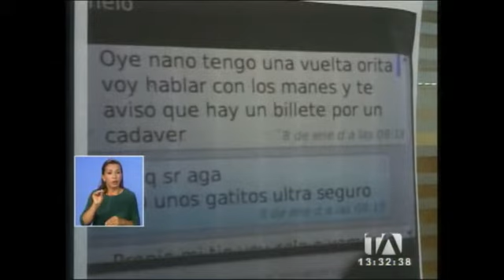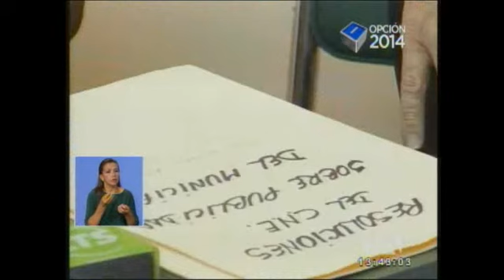Noticiero 24 Horas, 28/01/2014 (Emisión Central)